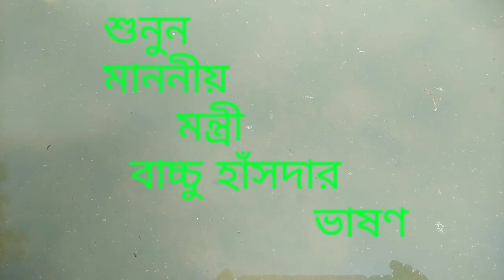মন্ত্রী বাচ্চু_হাঁসদার ভাষণ Karai_Chenchra High_School Celebration 50 years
নমস্কার আমি এই ভিডিওতে দেখেছি উত্তরবঙ্গের মন্ত্রী বাচ্চু হাঁসদার ভাষণ  কড়ই চেচডা উচ্চ বিদ্যালয়ের 50 বছর পূর্তি উপলক্ষে তিনি ভাষণ দিলেন স্কুল মঞ্চে
সেলিব্রেশন ফিফটি ইয়ার্স